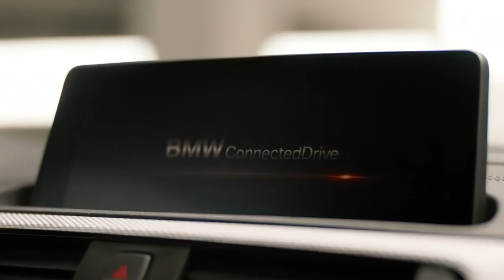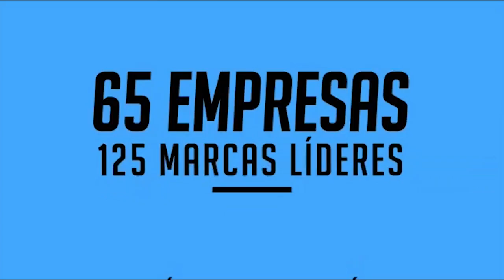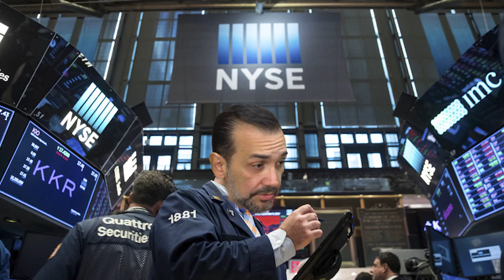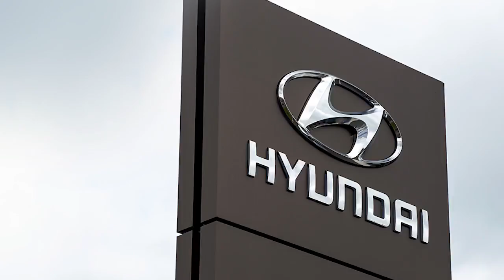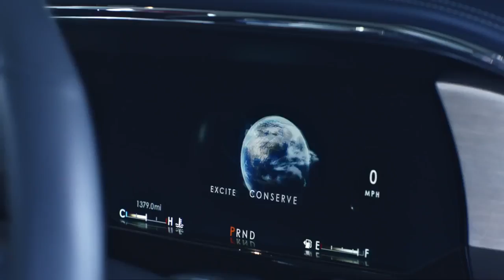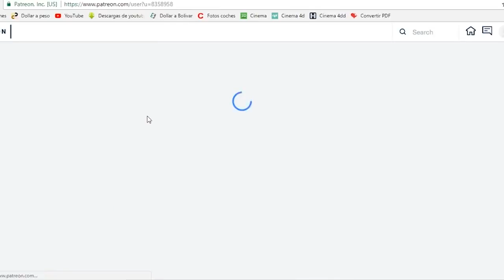Vean lo que cuestan los autos hoy en México, y comparen con Uruguay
Video subido hoy mismo, jueves 7 de junio de 2018. Vean los precios actuales en dólares, de los automóviles en México. Comprueben como los vehículos en Uruguay, cuestan el doble, y en ocasiones cerca del triple. Eso significa impuestos ridículamente abusivos, que empobrecen nuestra calidad de vida, y muchas veces nos cuestan la vida, o lesiones de por vida, por no poder comprar un auto con la seguridad que hoy en día está disponible a un precio mucho más bajo de lo que se consigue en Uruguay. Y los impuestos abusivos se transmiten a todo, seguro, patente, servicios, repuestos, combustible, garage. Un país imposible. Un país que te expulsa.

Material gentileza del canal de YouTube: TIXUZ